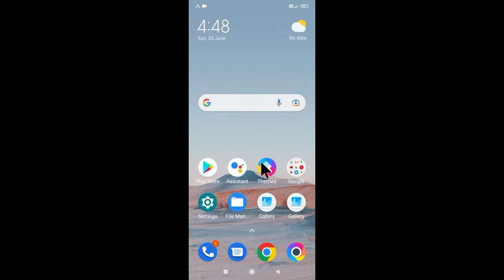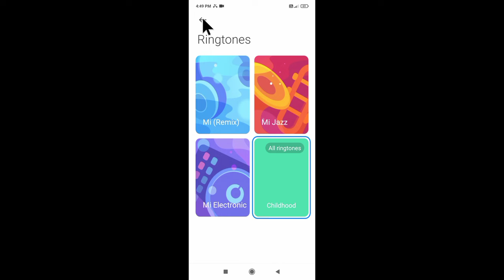poco phone me Ringtone Kaise Set Kare ।। how to set ringtone in poco phone ।। poco phone setting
is video me bataya gaya hai friends ki poco mobile me ringtone kaise set Kiya jata hai